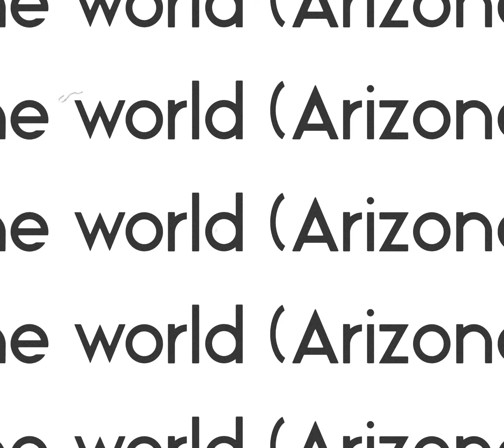Edge of the world